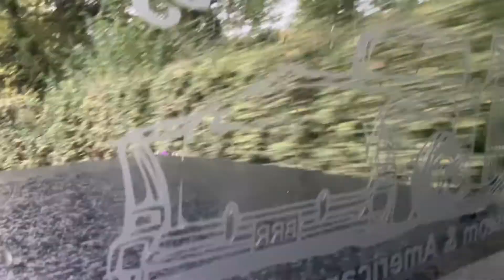Ratlers car club spooky special part 2.